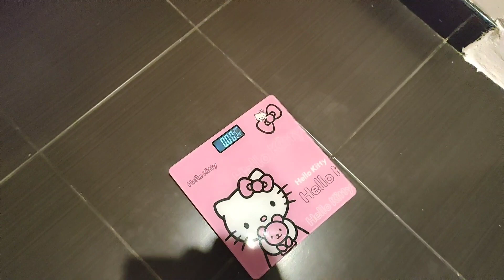家政婦ピンチヒッター幸子登場@pattayaanikichannel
今日はマオちゃんがお泊りで帰って来ないみたいなので急遽家政婦ピンチヒッターのサチコを呼んでみました